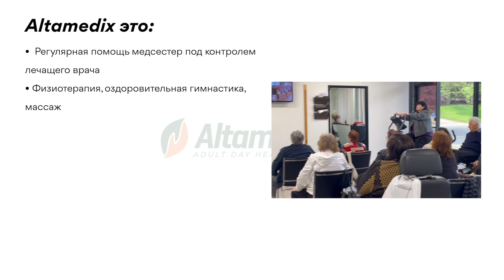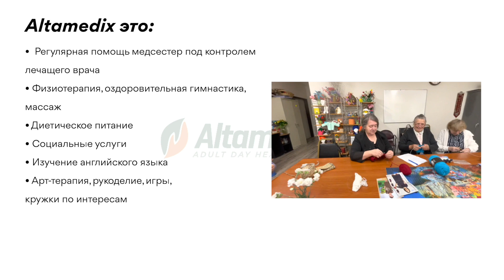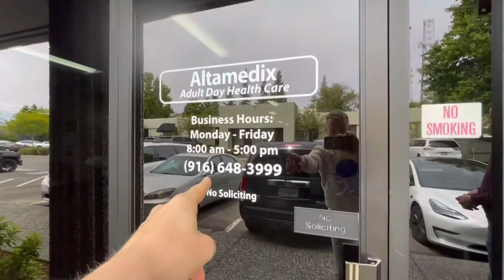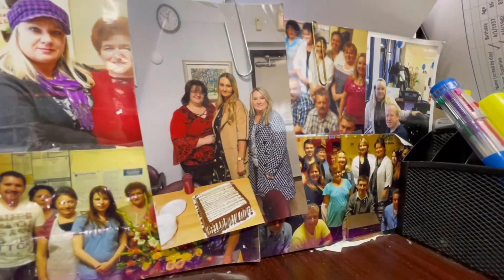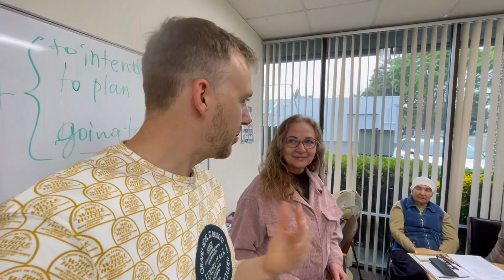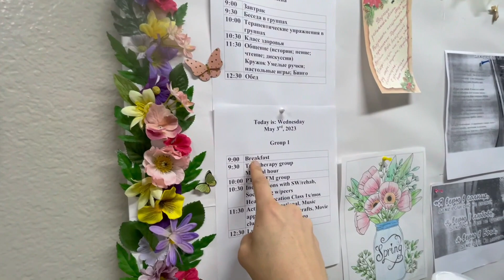Altamedix - Жизнь Как в Санатории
Altamedix Adult Day Health Care is a day health care center located in North Sacramento. We help older persons and adults with chronic medical, cognitive or mental health conditions regain and maintain their ability to live independently and ease the need for family care by providing health services and therapeutic activities in a safe and friendly environment.

Кредитные Карточки (в США) которые позволяют мне бесплатно путишевствовать:
Earn $200 cash back with the Chase Freedom Unlimited® or Chase Freedom Flex℠ credit card. I can be rewarded, learn more.

Brave браузер - быстрый и четкий, вез рекламы, (мне подарит $5 если вы скачали и пользуетесь месяц)

Amazon коллекция